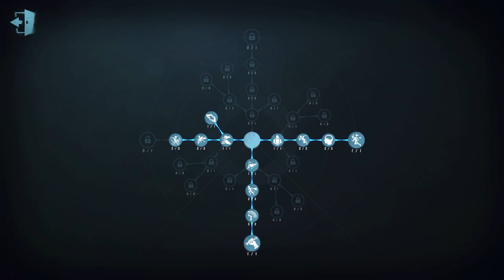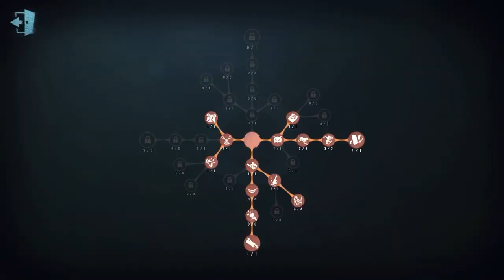#113 Acrobat | Pro Player | Arms Factory | Identity V